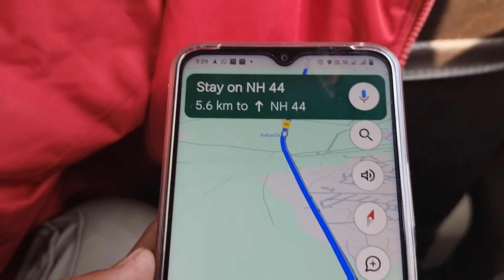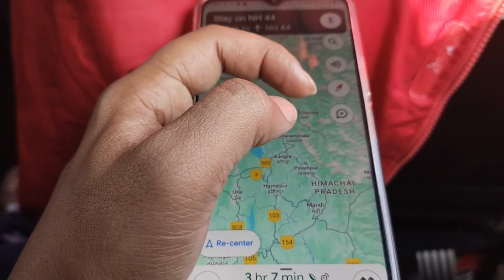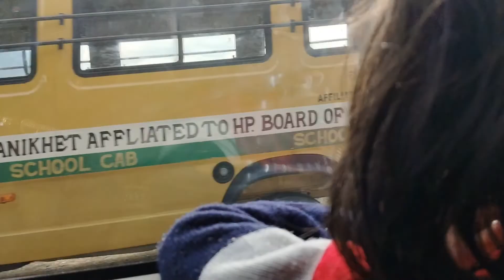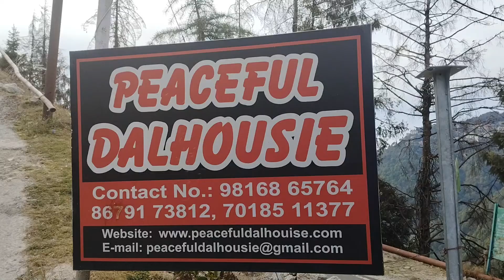डलहौजी!Himachal Pradesh का Mini Switzerland ! बहुत खूबसूरत जगह 💕💯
Dalhousie Himachal Pradesh Mini Switzerland Beautiful Tourist Places